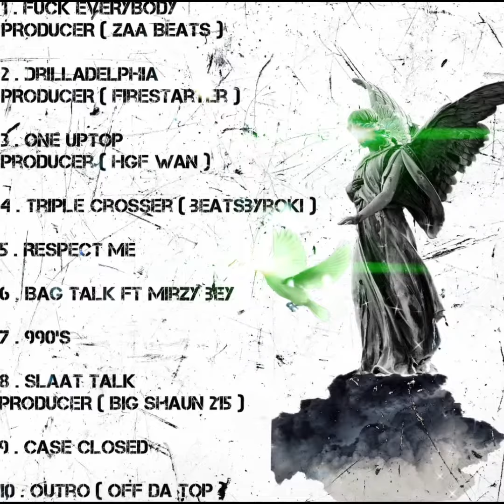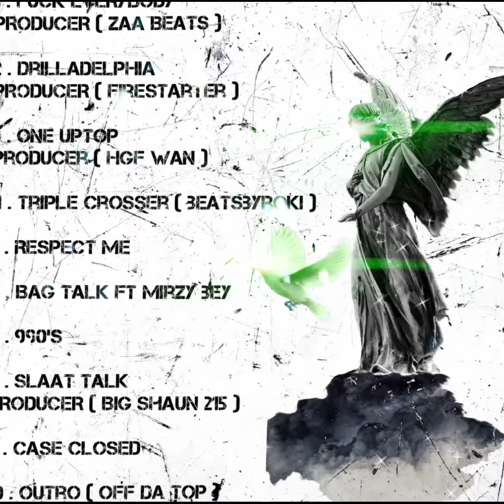Muuux223 x Tripple Crosser ( Prod : Beatsbyroki )